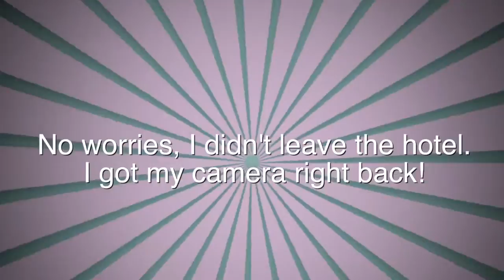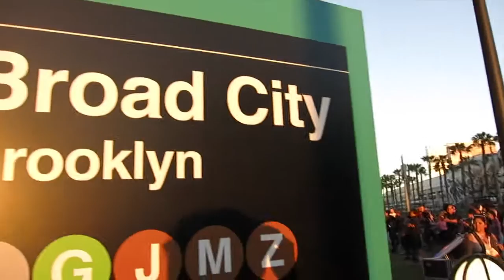San Diego Comic Con 2015 - Part 2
Previous Video
Dimitri / @omgdimi
Nicole / @princesshigh
Christina / @sweetlittlefawn
Simon / @inugo